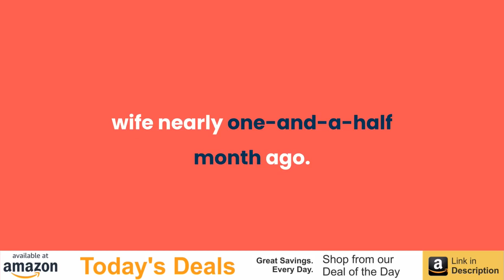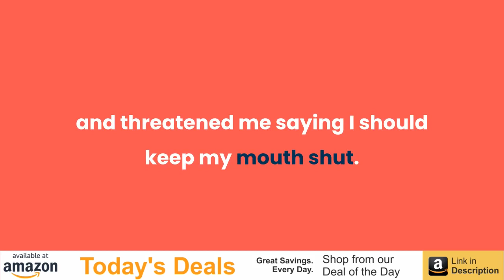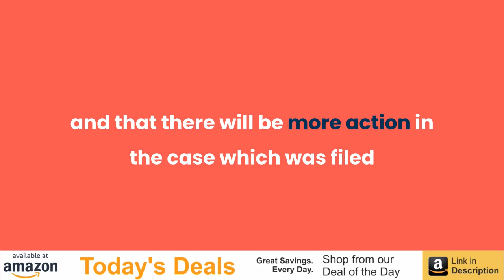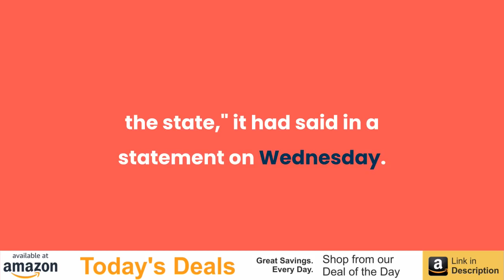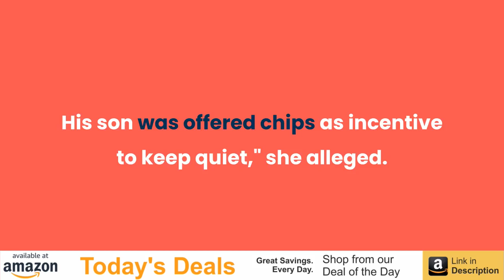3 UP Cops Charged With Man's Murder; Son Stood Outside, Was Given Chips